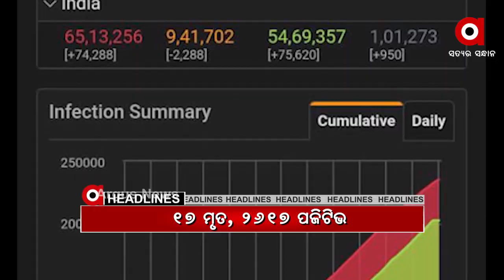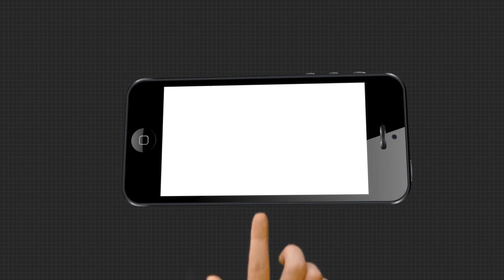05,10,2020 12PM HEADLINES